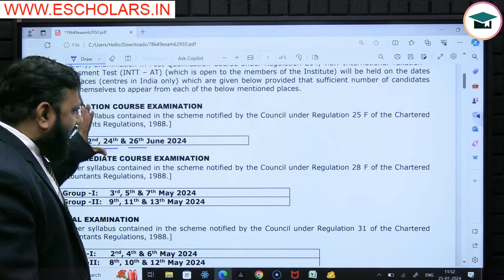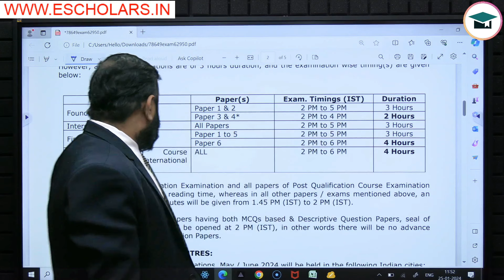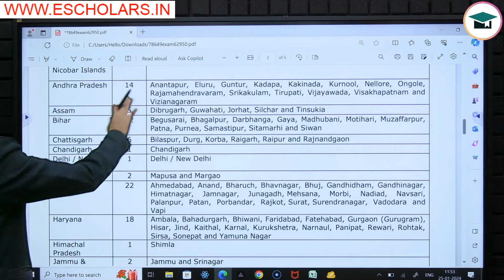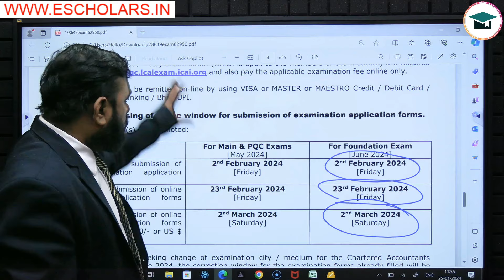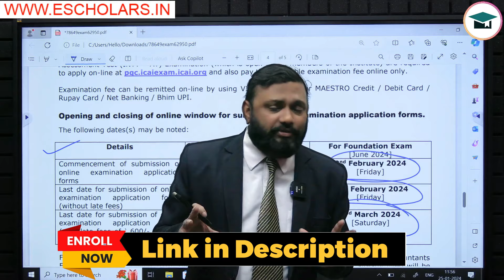ICAI Big Announcement | CA Foundation June 24 Exam Date Out | CA Foundation June 24 Exam Form Date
CA Foundation Exam Date 2024 | CA Foundation Exam Form 24 | ICAI Big Announcement | CA Fond June 24 | CA Foundation Exam Form Last Date | Ca Foundation June 24 Exam Date Out

In this video, Mukesh Sir, under the guidance of Chandan Poddar Sir, reveals the ICAI Big Announcement: CA Foundation June 2024 Exam Date. The discussion also covers the CA Foundation June 2024 Exam Form Date released by ICAI. This important information is shared as part of CA Foundation Grooming Education in association with Escholars.

ca foundation exam form last date for nov 2024
icai exam form nov 2024
icai exam form may 24
icai exam postponed due to election
icai exam date
icai exam form payment failed

🔍 Key Points Covered:

● ICAI Big Announcement: CA Foundation June 2024 Exam Date
● CA Foundation June 2024 Exam Form Date Released by ICAI
● Insights and Details provided by Mukesh Sir under the Guidance of Chandan Poddar Sir
●Stay updated with the latest announcements and important dates related to the CA Foundation June 2024 exams.